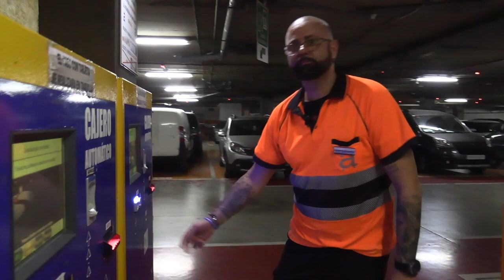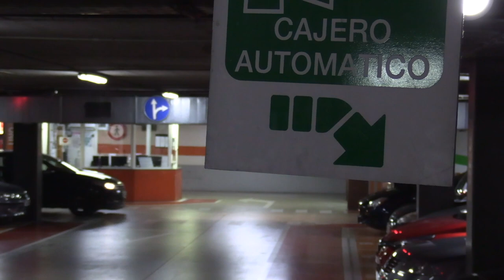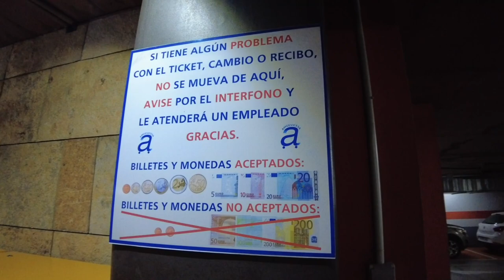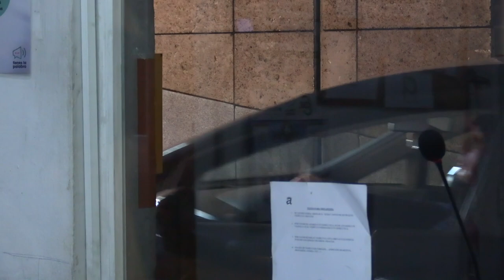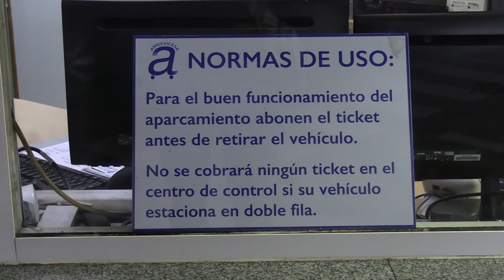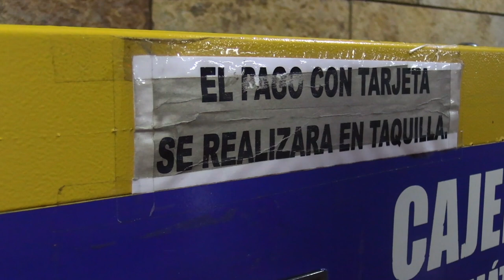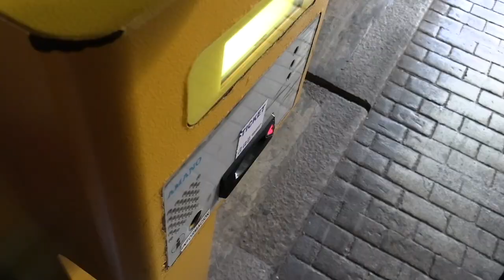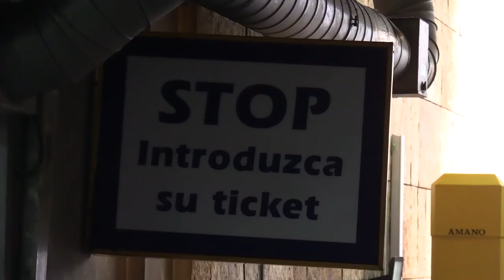Parking de la Plaza de los Reyes - Día a día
Parking de la Plaza de los Reyes - Día a díaHoy vamos a conocer como es el día a día en el parking de la Plaza de los Reyes